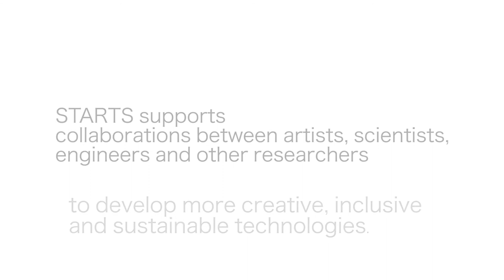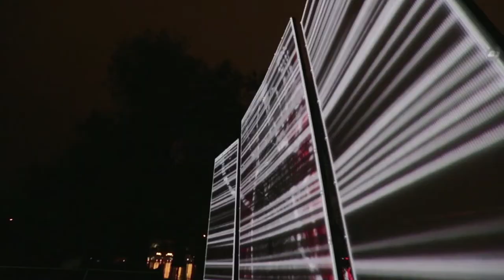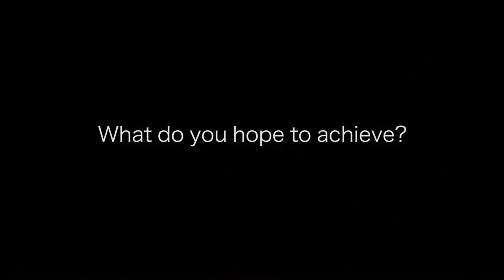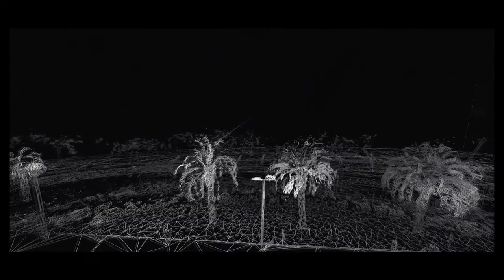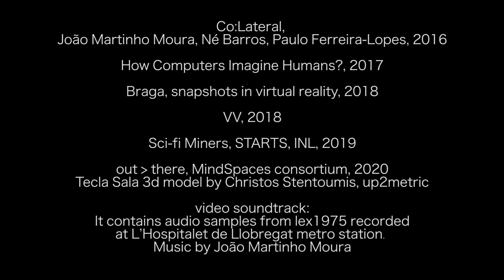João Martinho Moura - MindSpaces residency artist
João Martinho Moura is a media artist and an artist in residence of the European S+T+ARTS project MindSpaces. Learn more about Joao and his work at:
mindspaces.eu